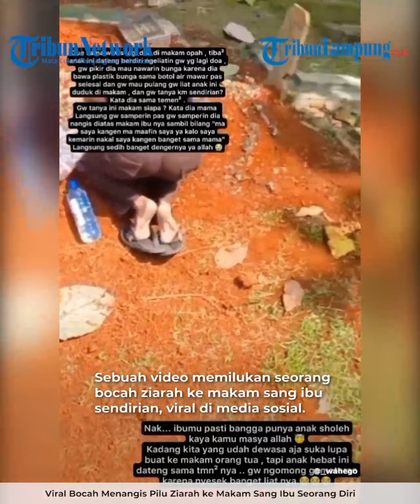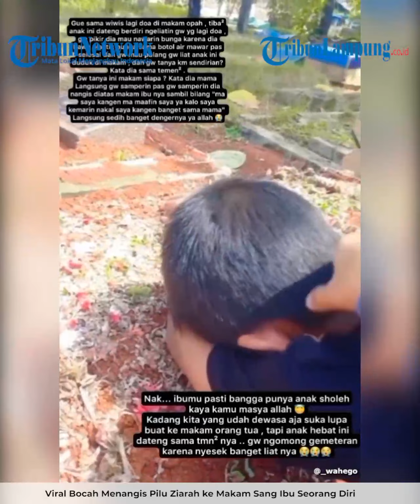VIRAL BOCAH MENANGIS PILU ZIARAH DI MAKAM SANG IBU SEORANG DIRI, UCAPKAN PENYESALAN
TRIBUNLAMPUNG.CO.ID  - Viral Bocah menangis pilu ziarah ke Makam Sang Ibu seorang diri, ucapkan penyesalan.